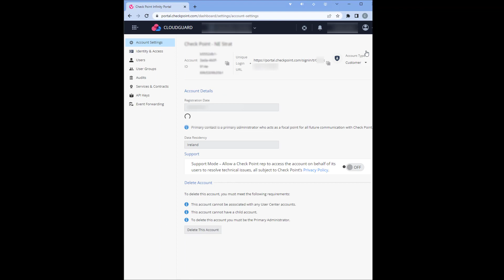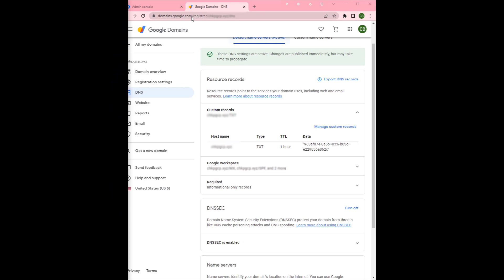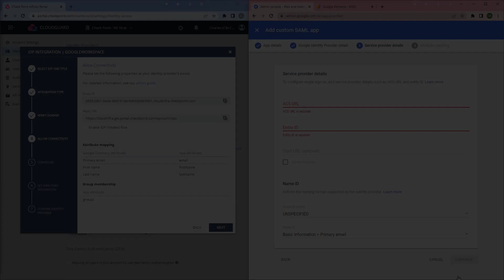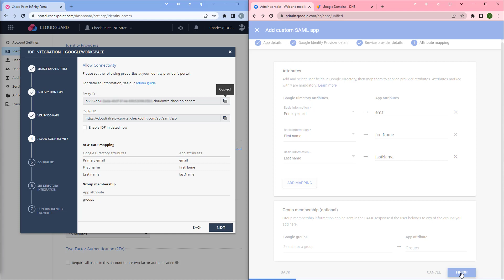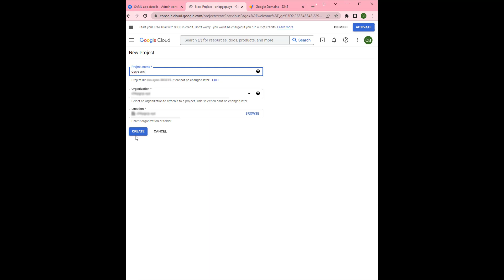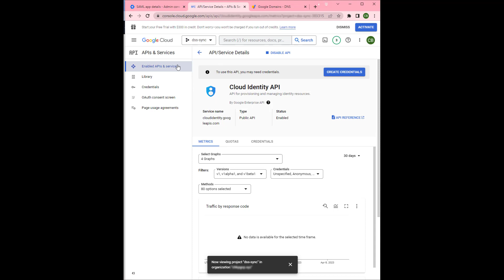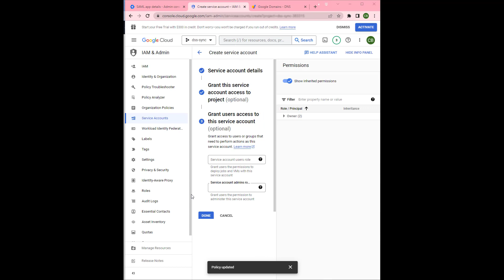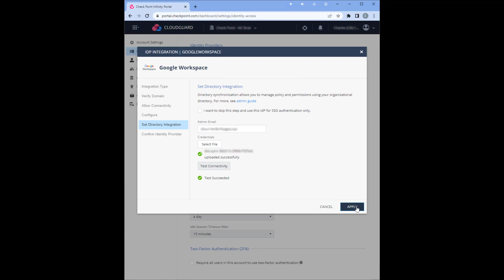How to Set Up Google Workspace as an Identity Provider for Infinity Portal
This vide walks through the process of enabling Google Workspace SSO authentication for Checkpoint's Cloud Guard Infinity Portal.